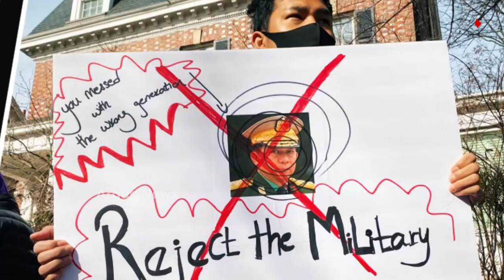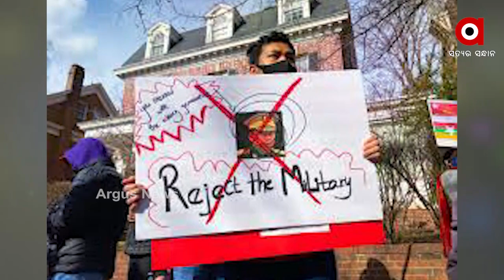ଭୋକ ଓ ଭୟରେ ପଡ଼ୋଶୀ ମିଁଆମାର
ଆଖିରେ ଡ଼ର,ପେଟରେ ଭୋକ..ଦେଶରେ ଖାଦ୍ୟ ଅଭାବ. ଭାରତର ପଡ଼ୋଶୀ ରାଷ୍ଟ୍ର ମିଁଆମାରରେ ଅନେକ ଉତ୍କଟ ସମସ୍ୟା ଉଭା ହୋଇଛି I